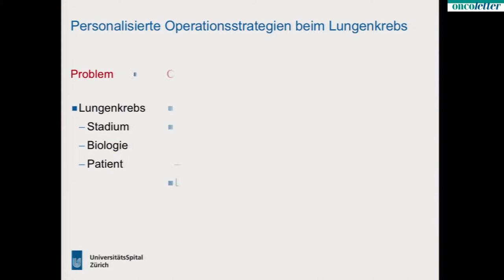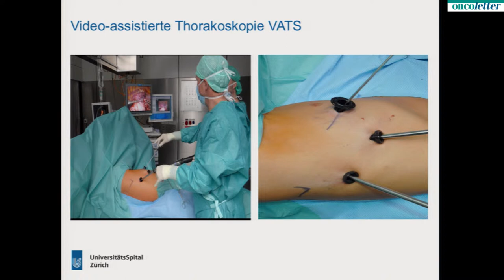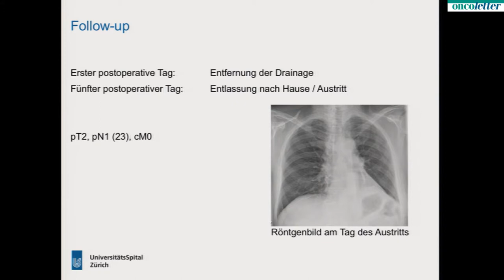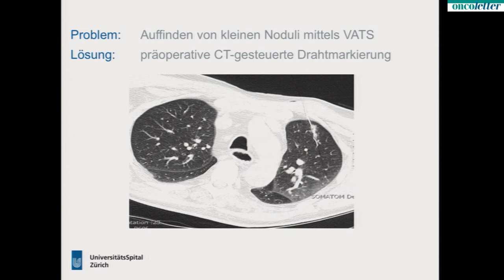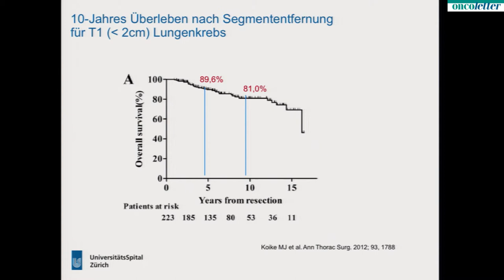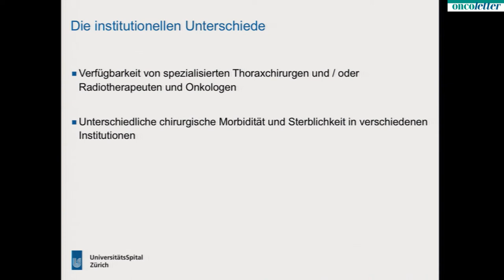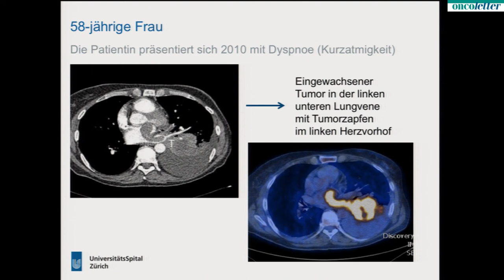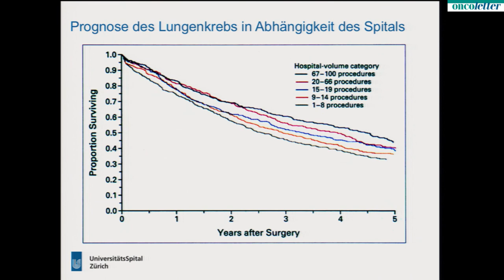Walter Weder: Personalisierte Operationsstrategien beim Lungenkrebs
Cancer Academy – Lungenkrebs: Früherkennung, Diagnose und Behandlung: Prof. Dr. med. Walter Weder, Direktor Klinik für Thoraxchirurgie, USZ: Personalisierte Operationsstrategien beim Lungenkrebs